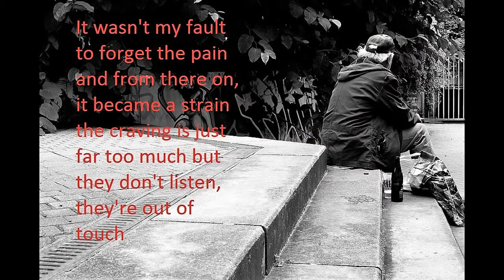Homeless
One of my poems
Music is 'Back of the room hang' by Jingle Punks

Words to my poem:

Another night, another day
on the street is where I lay
catching shivers, catching colds
down by rivers,
lives unfold

it wasn't my fault to forget the pain
and from there on, it became a strain
the craving is just far too much
but they don't listen, they're out of touch

Most walk by, some spare change,
some steal and some rearrange

I don't like life, I need support
by my side, who will build rapport
who won't just leave when it goes wrong
I'll need them there to stay strong

In time I'll get better, I'm sure
but it won't be easy, please don't ignore